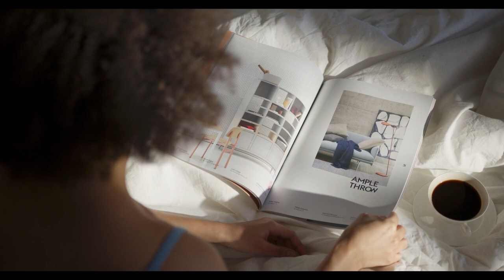🎧 Listen to Coffee Shop Ambience Music | Unwind with Positive Vibes | Music Lounge 🎧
Sit back, relax, and let Coffee Time Chill Out Music with Positive Vibes put you in a good mood! Our music is perfect for anytime you want to relax and destress. We've got the perfect mix of calm and uplifting music to fit any mood, whether you're looking for a music lounge to chill out in or want to listen to something inspiring. Come join us and enjoy some great acoustic music

🎵Welcome to Music Lounge! ✨
 Your gateway to an experimental world of music combined with innovative and unique videos.
We are a YouTube channel that thrives on bringing you the latest, greatest and most diverse range of musical genres, sounds and compositions that transcend traditional boundaries.

Our channel is a playground for music lovers, where we are not afraid to explore different styles, experiment with musical arrangements and mix sounds to make our content stand out. Our videos range from simple and elegant to complex and mind-bending, ensuring there is always something fresh and exciting for our viewers.

We are happy to present you our uniquely created playlist | Close your eyes and dive into a deep state of calm and relaxation with positive vibes.

💠Unwind and Relax with This Soft Rainy Music - 4K Visuals Included | Music Lounge